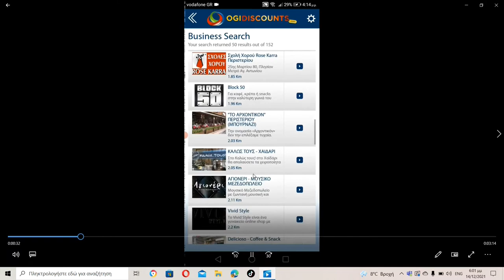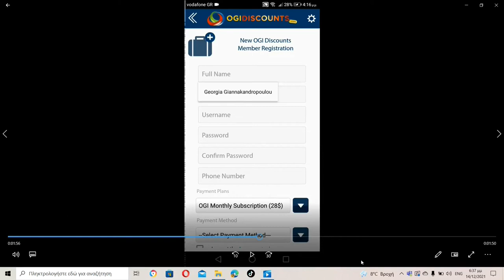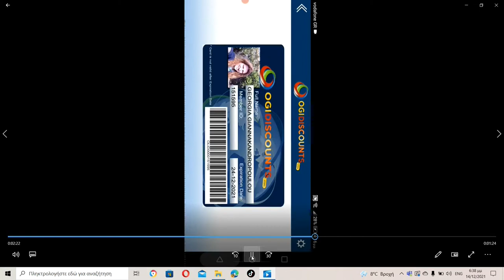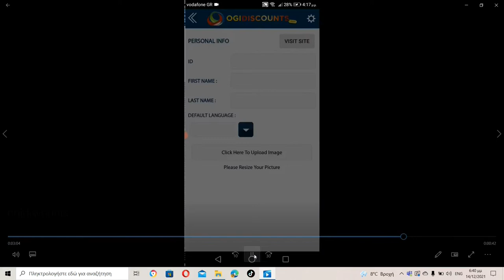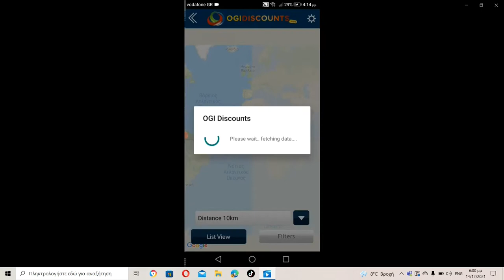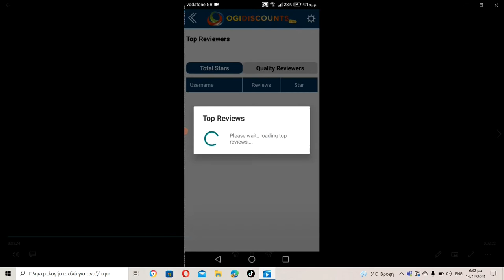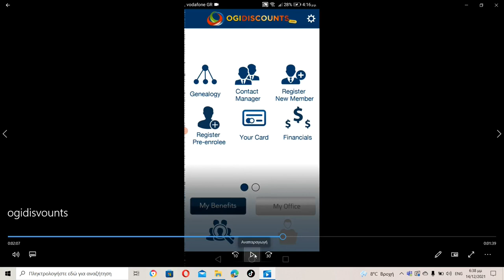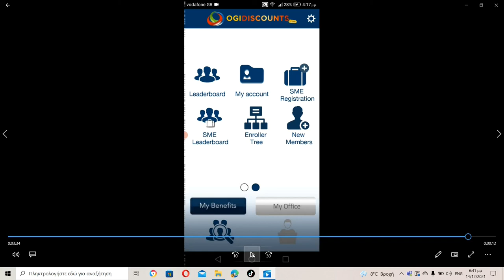Η Εφαρμογή του Εκπτωτικού Κλάμπ Μελών Ogi Discounts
Η Εφαρμογή του Εκπτωτικού Κλαμπ Μελών Ogidiscounts.com

Αυτή ειναι μια παρουσίαση της εφαρμογης στην οποία έχουν πρόσβαση όλα τα μέλη του ogidiscounts.com. Eίναι ένας πρώτος οδηγός μετά την εγγραφή και πολύ σημαντικό εργαλείο ώστε να βρίσκετε συμβεβλημένες επιχειρήσεις που προσφέρουν εκπτώσεις και προσφορές, αλλά και να βλέπετε το γενεαλογικο δεντρο σας  και τις downlines, τις γραμμες διαδοχής σας, να κάνε εγγραφή σε νέα μέλη αλλά και προεγγραφή σε υποψήφια μέλη, να βλέπετε τις προμήθειές σας και πολλά άλλα.
Για περισσότερες πληροφορίες σχετικά με την ogidiscounts που είναι μέρος της our global idea, μεγάλες επιχειρήσεις που συμμετέχουν όπως σουπερμαρκετς, διαγνωστικά κέντρα, παροχοι ενέργειας, τηλεπικοινωνιων, ασφαλίσεις αυτοκινήτων κα επικοινωνήστε στο messenger

ogidiscounts.net
OGI
ogidiscounts app
OgiDiscounts